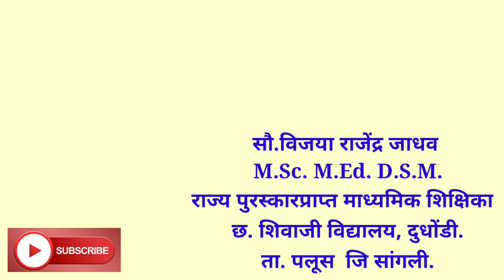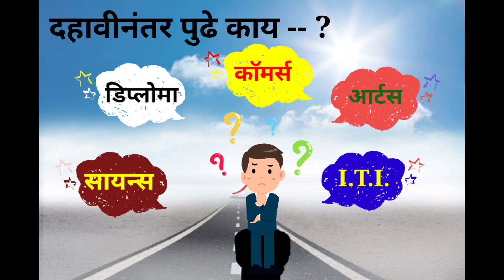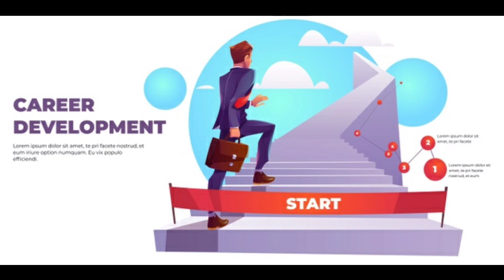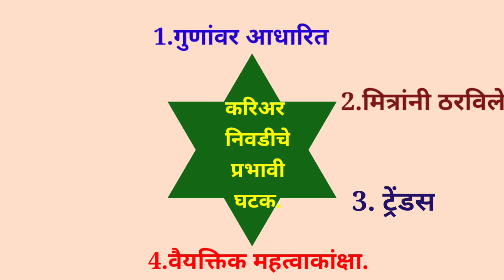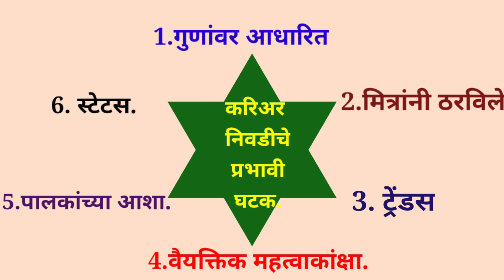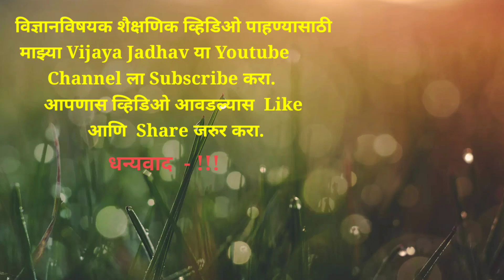दहावीनंतर पुढे काय ?।योग्य करिअर कसे निवडावे।What next after the 10th.।बोर्डाची परीक्षा झाली - करिअर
दहावीनंतर पुढे काय ?।योग्य करिअर कसे निवडावे।What next after the 10th.
 दहावी परीक्षा झाली आता पुढे काय करावे यावर सविस्तर चर्चा

दहावी परीक्षा दिल्यावर विद्यार्थ्यांच्यासमोर सर्वात जास्त प्रश्न उभा राहतो की, त्यानंतर विज्ञान , वाणिज्य आणि कला या तीनपैकी कोणत्या शाखेला प्रवेश घ्यायचा.
करिअरचे हे सर्व मार्ग प्रामुख्याने या चार श्रेणींमध्ये विभागले गेले आहेत. या तिन्ही श्रेण्या किंवा प्रवाह तुम्हाला माहीत असतील, पण इतर पर्याय देखील आहे ज्याला तुम्ही प्रोफेशनल कोर्स देखील म्हणू शकता.चला तर मग आता जाणून घेऊया दहावीनंतर कोणता विषय निवडायचा.

             Type - AAC
swimming in blue inst.
Kinemaster Music Assets.

image source Different types of book image,Career image